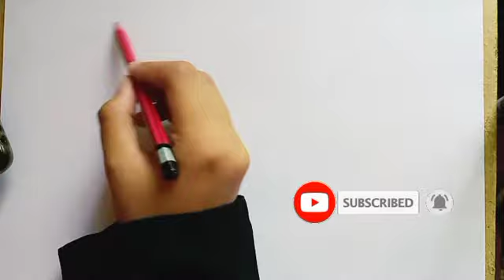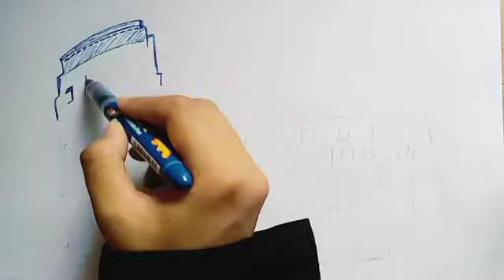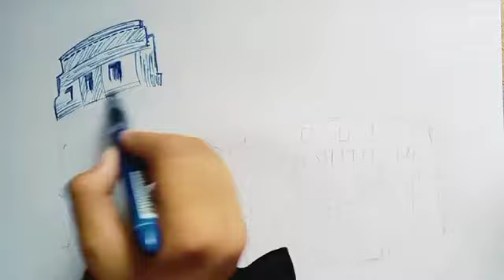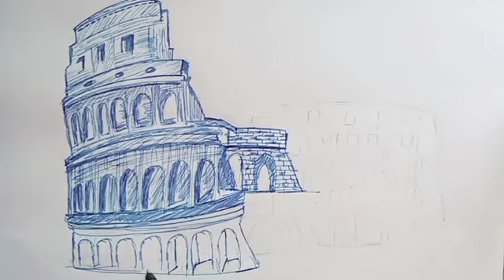how to: sketch a colosseum Rome | pen sketching | architectural sketching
sketch with pen | how to sketch using pen | sketching tutorial | pen sketching | pen sketching drawing | monument sketching | architectural sketching